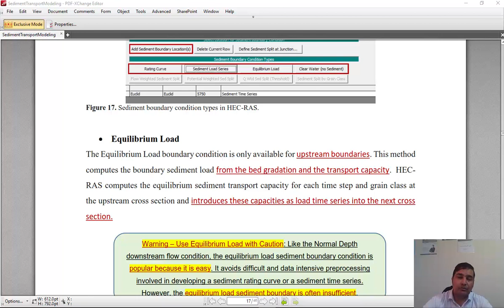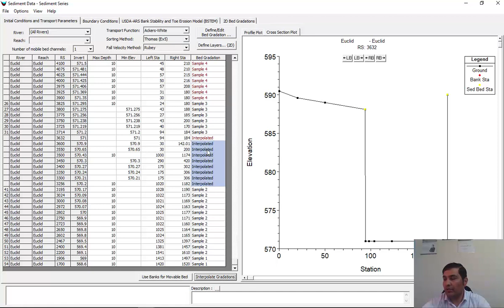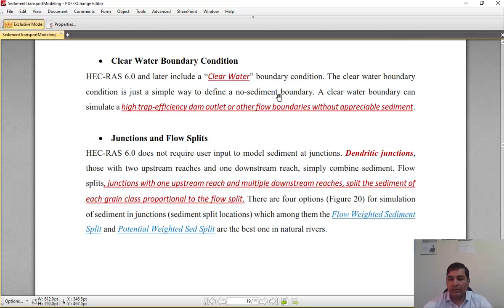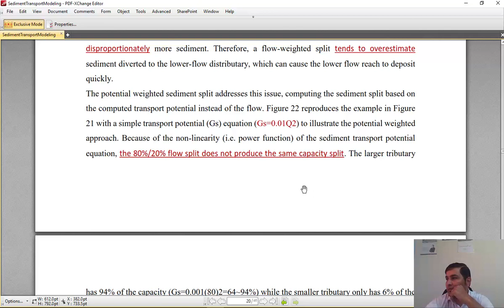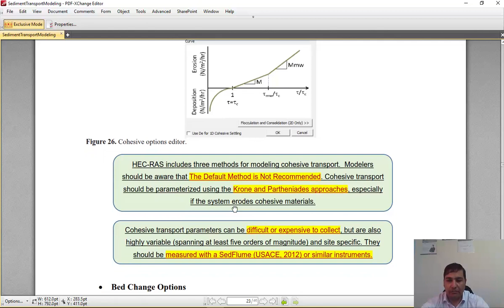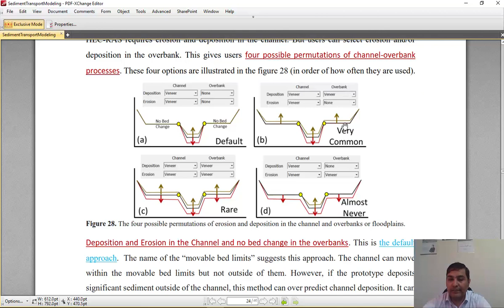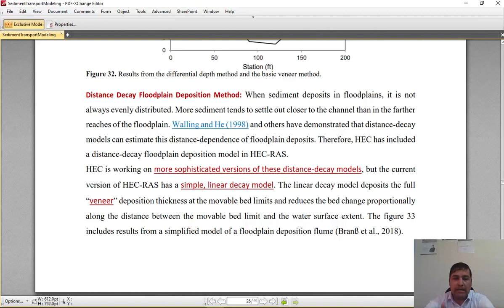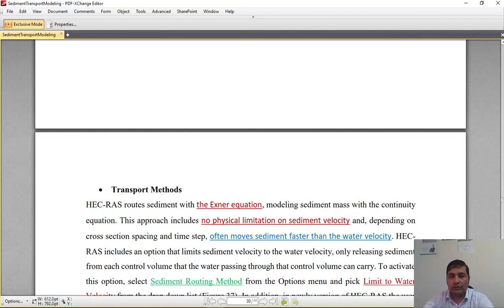Sediment Transport Modelling with HEC-RAS 1D Model | Course for Engineers & Students- Part3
🌊 Welcome to our comprehensive course on text sediment transport modeling using the HEC-RAS 1D model! 🚧 This course is tailored for engineers and students seeking a solid understanding of sediment transport modeling techniques.

🔍 Course Highlights:

📚 Learn fundamental principles of sediment transport modeling
🛠️ Dive deep into the HEC-RAS 1D model, a widely-used hydraulic engineering software
🌐 Explore processes and factors influencing sediment movement in rivers and canals
🚀 What You'll Learn:

🏞️ Basics of sediment transport and its key processes
🖥️ Set up the HEC-RAS 1D model, define cross-sections, and input boundary conditions
🔄 Accurately simulate sediment transport phenomena with practical exercises
🔬 Practical Insights:

💡 Analyze and interpret simulation results effectively
🤝 Valuable tips from experienced instructors to enhance your modeling skills
🛠️ Troubleshoot common issues in sediment transport modeling
🌟 Course Outcome:

🎓 Master sediment transport modeling with HEC-RAS 1D
🌐 Equip yourself to tackle sediment-related challenges in riverine and canal engineering projects

🤝 Connect with fellow engineers and students on a journey to proficiency
🚀 Embark on your path to becoming a skilled sediment transport modeler!